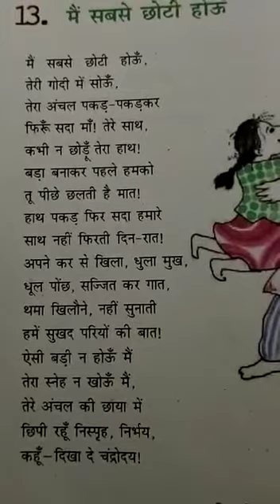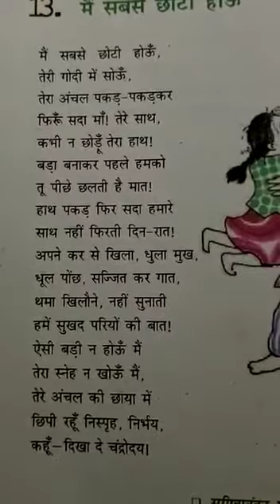मै सबसे छोटी हूं